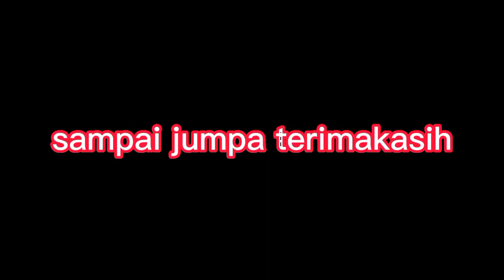Dahsyatnya Persiapan Takbiran Idul Adha 1443 || 2022 || Suistini Isti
Assalamu'alaikum teman-teman... video kali ini remais Jabalnur mempersiapkan takbiran bersama anak" TPA.